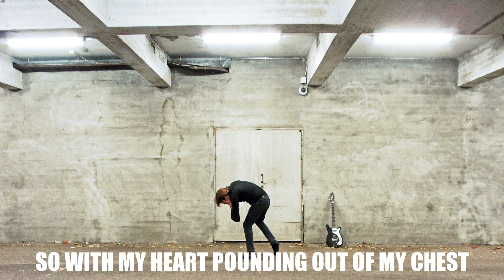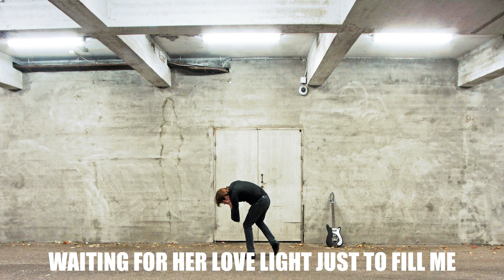DICK - Possibles (Lyric Video)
From the album Second Thoughts.